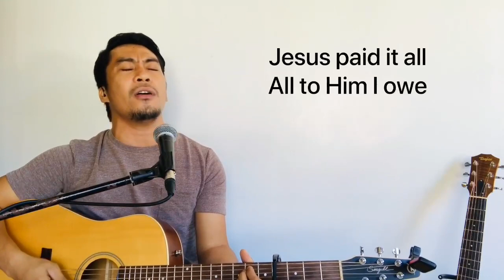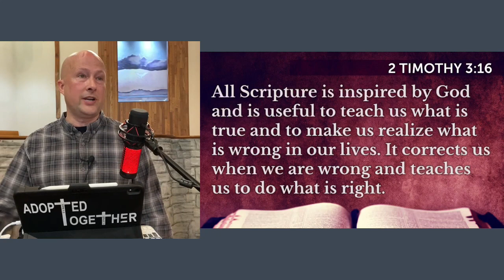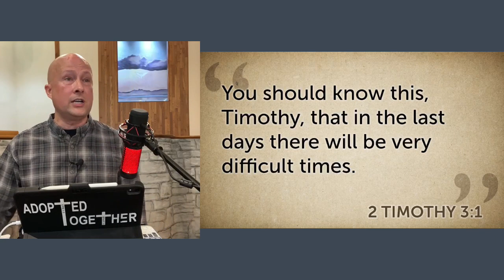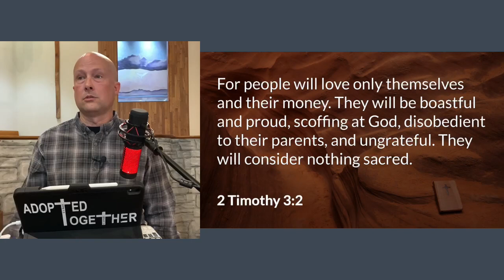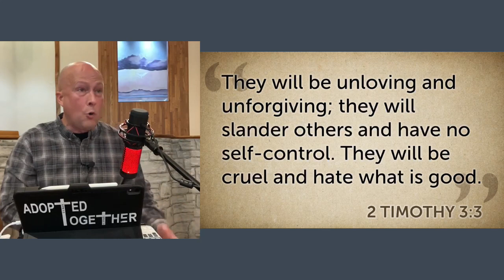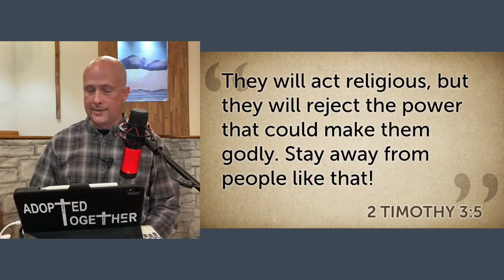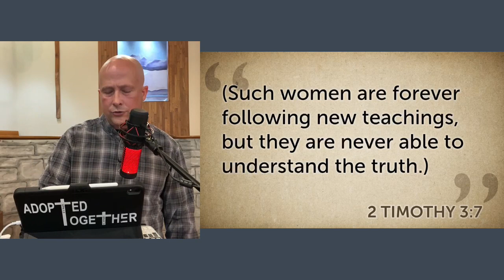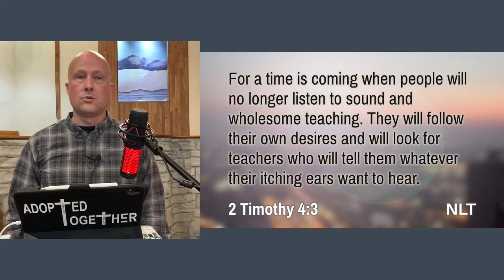Adopted Together: How does Scripture Influence Your Daily life? Nov1, 2020 (Live-Stream)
My name is Chad Hensley. I am a JesusFollower, a husband, a dad, and pastor at HGBC. I am determined to be constantly growing, moving towards, and preparing myself to reach upward and onward to the high call of God. My goal is to be a JesusFollower in all areas of my life. I am not where I was, but I am not where I need to be yet either. The cross of Jesus Christ is central in my life and the Bible is my sword! In preparing for the moments that lie ahead I am readying myself to the hit the mark of being in God’s good and perfect will for my life!